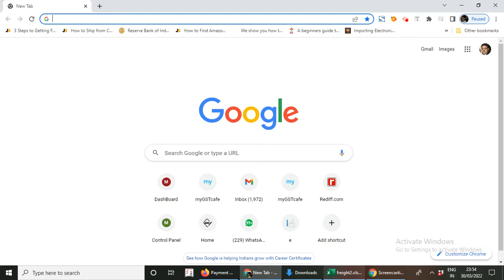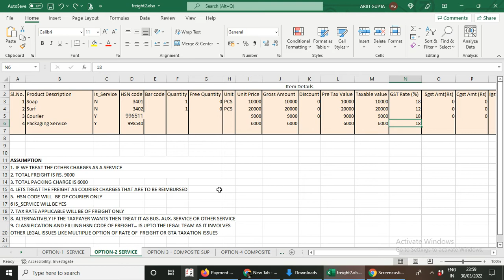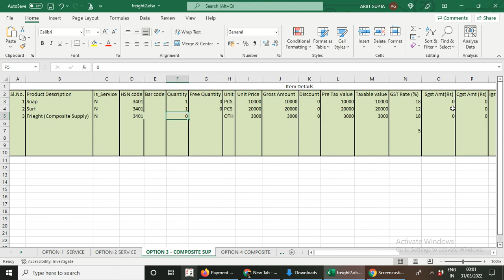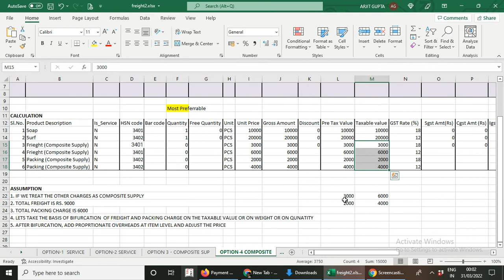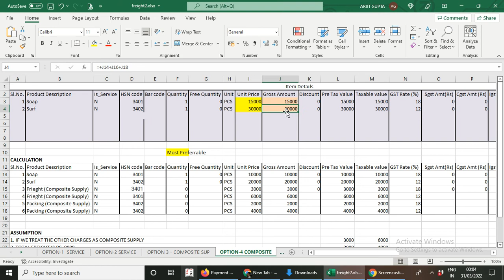How to Report Other Taxable Charges (Freight, Packaging Charges) in E-Invoicing